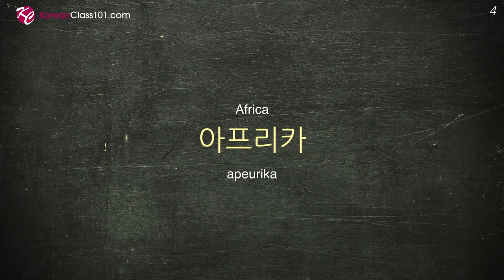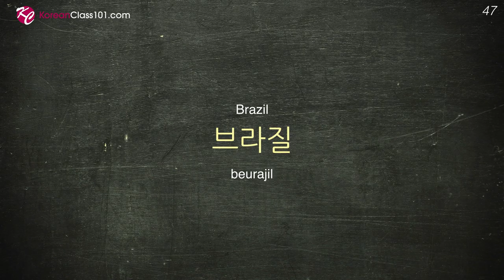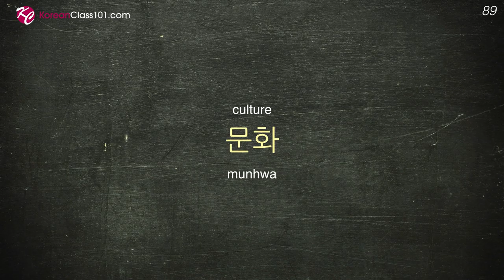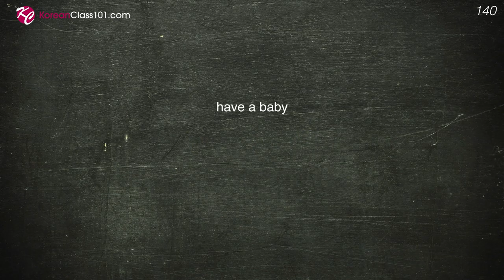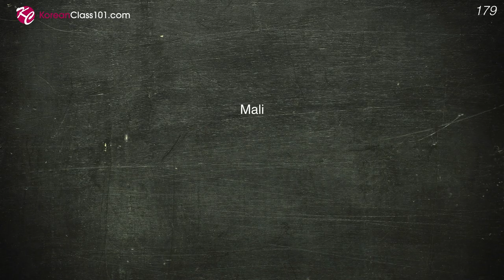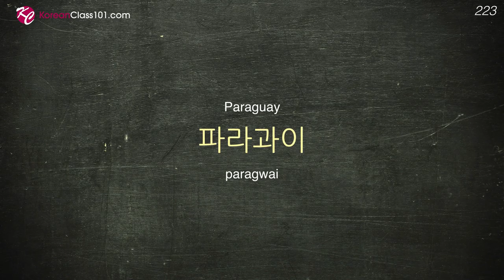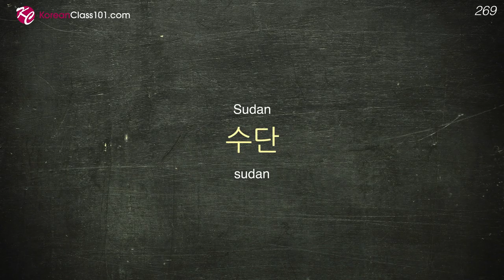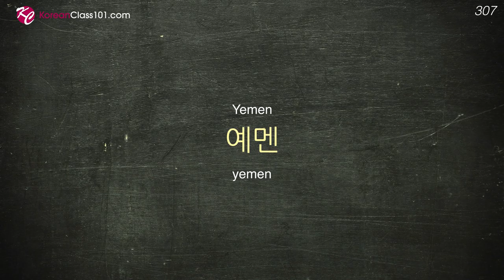300 Words to Talk about Korean Culture & Society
This is the best video to get started with the Korean language!

In this video, we will teach you the most common 300 Korean words that you must know to talk about culture and society. This is THE place to start if you want to learn Korean, and improve both your listening and speaking skills.